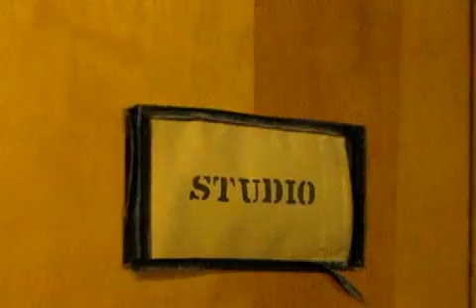Building donation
KHQA's former Hannibal studio building was officially donated to the city of Hannibal on Wednesday.